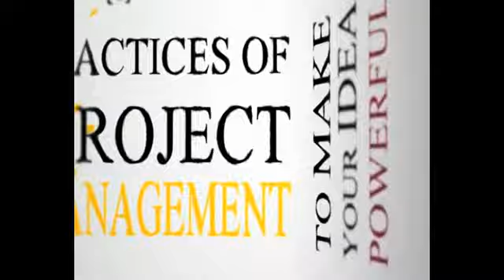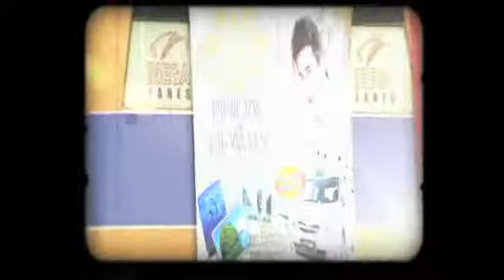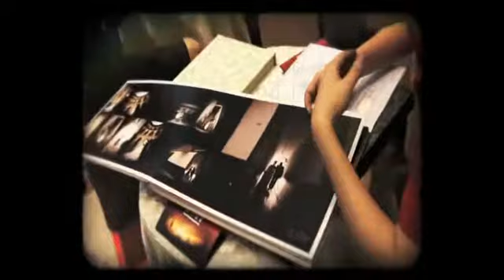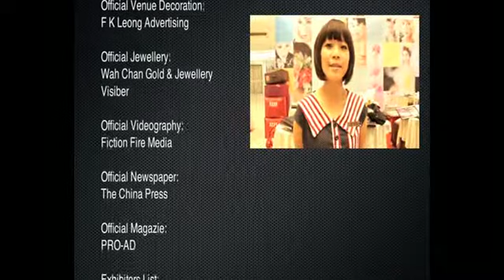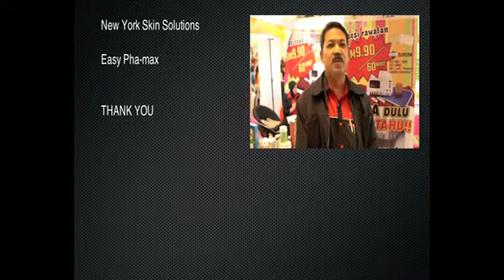4th Bridal & Beauty Exhibition 2011